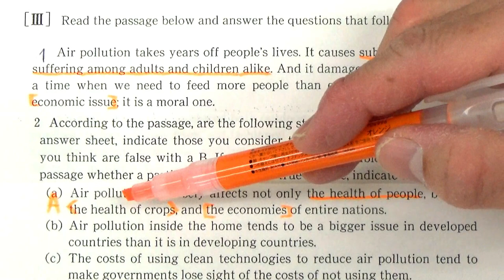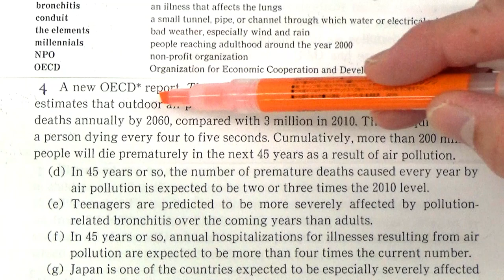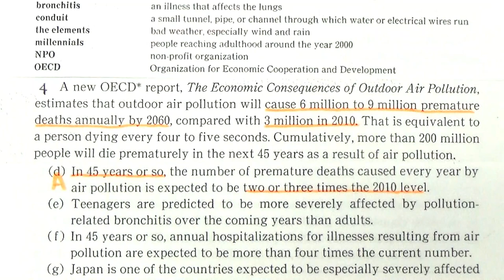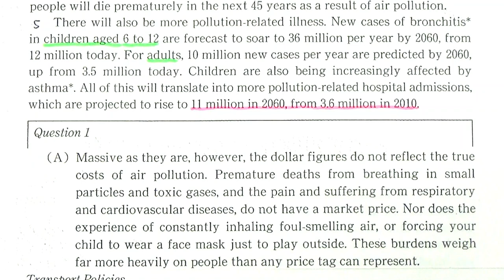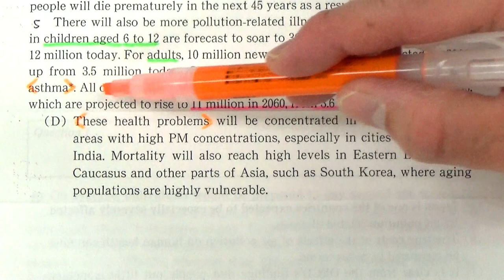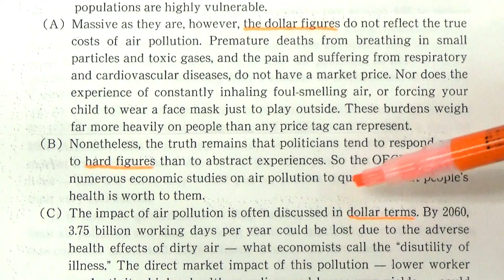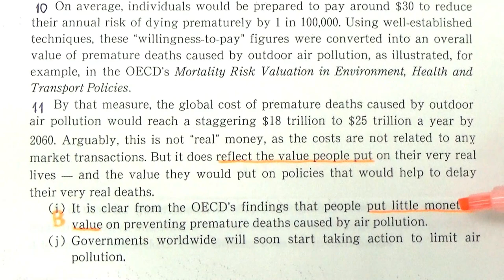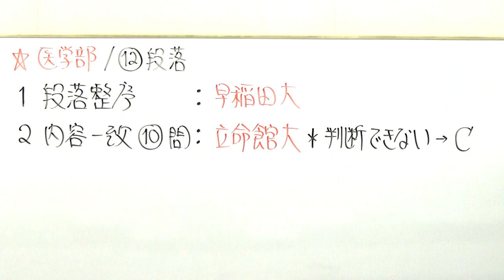【慶大英語】3417慶應義塾大長文読解過去問演習2017医学部Ⅲ